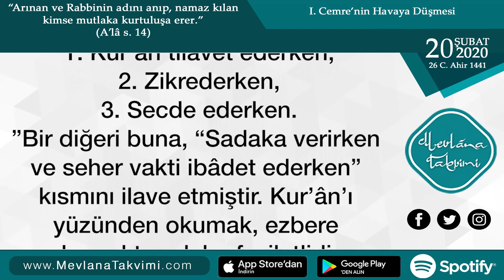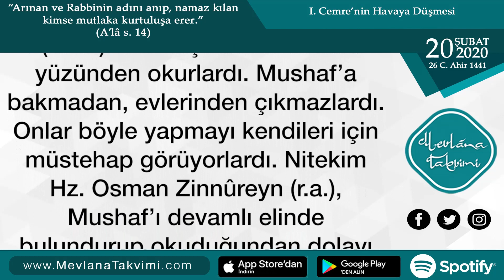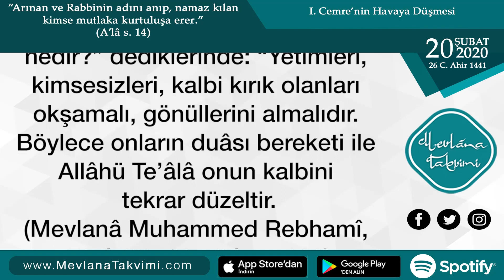Maneviyat İçin Yapılması Gerekenler | 20 Şubat 2020 Mevlana Takvimi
20 Şubat 2020 Mevlana Takvimi

MANEVİYÂT İÇİN YAPILMASI GEREKENLER

Hasan Basrî (r.a.) şöyle demiştir: “Manevî tadı üç şeyde arayınız. Eğer onu bulursanız size ne mutlu! Onu korumaya çalışınız. Ama eğer onu bulamazsanız biliniz ki, râhmet kapıları size kapatılmıştır. Bu tadı arayacağınız yerler şunlardır:

1. Kur’an tilâvet ederken,
2. Zikrederken,
3. Secde ederken.
”Bir diğeri buna, “Sadaka verirken ve seher vakti ibâdet ederken” kısmını ilave etmiştir.

Kur’ân’ı yüzünden okumak, ezbere okumaktan daha faziletlidir. Denilir ki, Kur’ân’a bakarak onu hatmetmek, ezbere olan yedi hatme bedeldir. Çünkü mushafa bakmak da bir ibâdettir. Sahabe ve Tâbiun (r.a.e.)’den birçokları Kur’ân’ı yüzünden okurlardı. Mushaf’a bakmadan, evlerinden çıkmazlardı. Onlar böyle yapmayı kendileri için müstehap görüyorlardı. Nitekim Hz. Osman Zinnûreyn (r.a.), Mushaf’ı devamlı elinde bulundurup okuduğundan dolayı elinde iki Mushaf eskitmiştir. (Ebû Tâlib el-Mekkî, Kûtu’l-Kulûb)

Zünnûn-i Mısrî (r.a.)’e, “Bozulan kalbi düzeltmek için ne yapmak lâzımdır?” diye sorduklarında: “Beş şey yapmalıdır: Helâl yemek, Kur’ân-ı Kerîm okumak, sâlihlerle (velîlerle) sohbet, gece ibâdet, seher vaktinde ağlamak” buyurdu. “Bunlarla olmazsa bozuk kalbi ne ile düzeltmek lâzımdır?” dediklerinde: “Açmadan oruç tutmakla, bu da olmazsa, kuru ekmekle iftar edip, yemek yememekle.” buyurdu. “Bununla da olmazsa, başka ne yapmalıdır?” dediklerinde: “Bir iş daha kalıyor ki, o terk edilmezse, gönül salâha kavuşur, düzelir” buyurdu. “O şey nedir?” dediklerinde: “Yetimleri, kimsesizleri, kalbi kırık olanları okşamalı, gönüllerini almalıdır. Böylece onların duâsı bereketi ile Allâhü Te’âlâ onun kalbini tekrar düzeltir.

(Mevlanâ Muhammed Rebhamî, Riyâdü’n-Nasihîn, s.228)